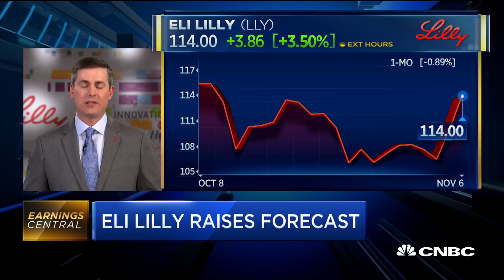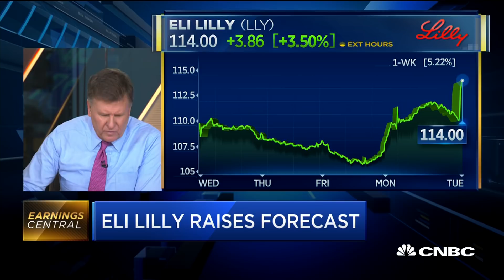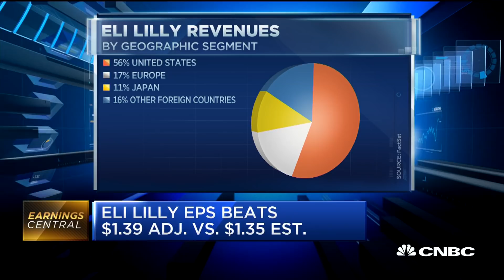Eli Lilly CEO on earnings and drug pricing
David Ricks, Eli Lily CEO, speaks to the "Squawk Box" crew about the drugmaker's quarterly earnings, its latest treatments and the ongoing drug price debate.